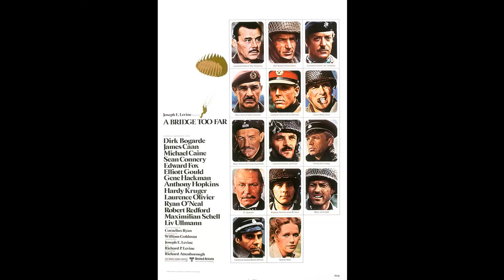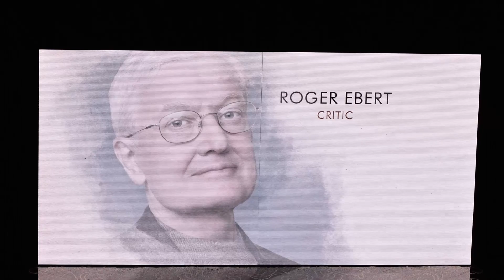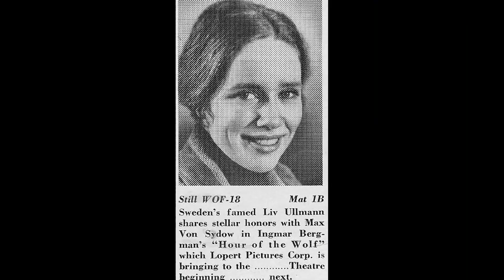Liv Ullmann: A Superstar From a Forgotten Era Barely Anyone Remembers Today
🌟 Join me as we explore the timeless tales and mesmerizing performances of Liv Ullmann.

Get ready to relive the golden era of Hollywood as we delve into Liv Ullmann's most celebrated roles, their rise to stardom, and the fascinating stories that shaped their legendary career. 🌠

Lights, camera, action! 🎞️ Let's dive into the enchanting world of Classic Hollywood with Liv Ullmann as our guide. Join me